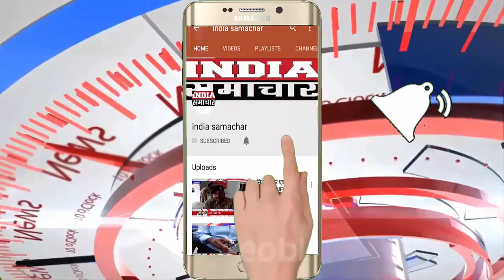बांगरमऊ नगर पालिका अध्यक्ष इजहार खाँ गुड्डू के नेतृत्व में निकाली गई पालीथीन के खिलाफ जन जागरूकता रै